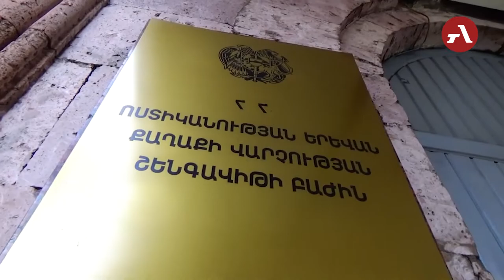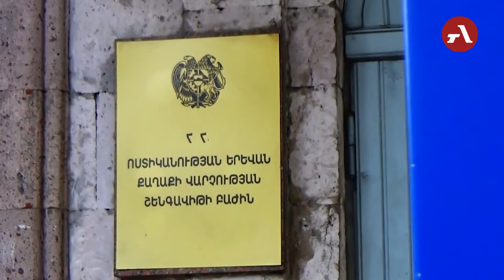Ոստիկանները թարմ հետքերով բացահայտեցին Շենգավիթում կատարված սպանությունը